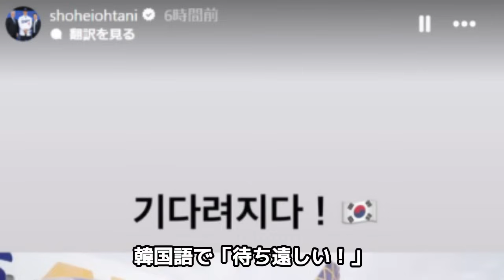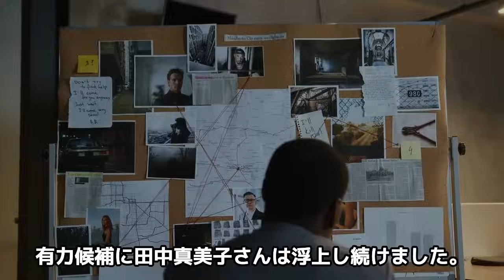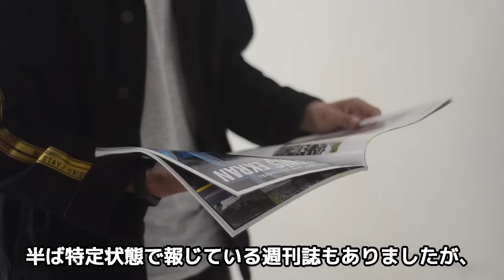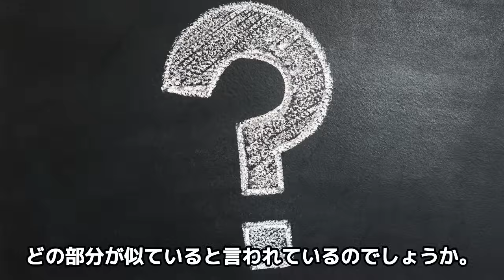大谷翔平が田中真美子を選んだ”本能的理由”に驚きを隠せない…母親と瓜二つと話題の奥様、大谷が母から教えられてきた心構え、結婚の舞台裏に驚愕【芸能】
3月15日の深夜、

ドジャース・大谷翔平選手が更新した

Instagramのストーリーズに

世界がどよめきました。

そこに写っていたのは、

新妻とみられる女性と横並びで写った写真。

そして判明した大谷選手の結婚相手は

元バスケットボール選手の田中真美子さんだったのです。

特大スクープを狙っていたマスコミに

一泡吹かせたこの大谷選手の対応には

世界中から称賛の声が上がっているのですが、

実はこの奥さんの真美子さんが、

大谷選手のお母様とそっくりだということで

話題になっているようです。

一体それは本当なのでしょうか。

今回は、大谷選手の母親と奥さんの

共通点などをご紹介していきます。